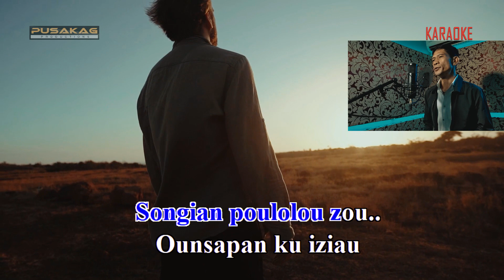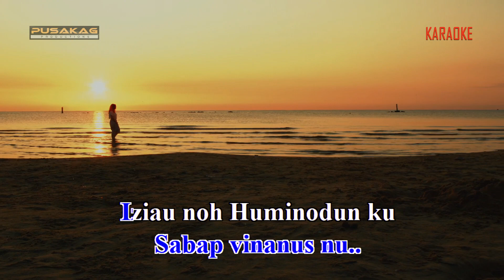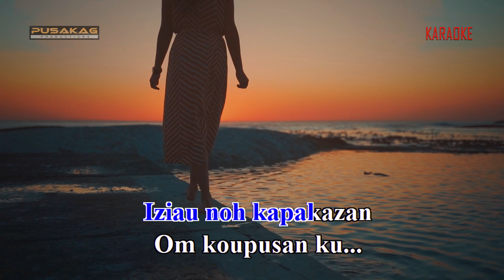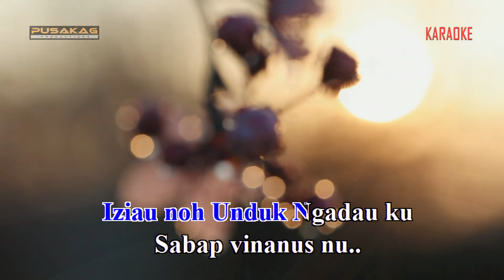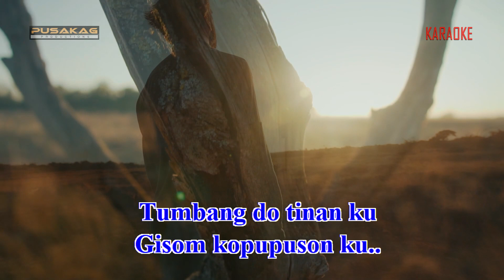KARAOKE - Stephen Jimbangan - Huminodun Ku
Tajuk : Huminodun Ku
Penyanyi : Stephen Jimbangan
Lirik : Giles Jimbangan
Studio : Pusakag Productions